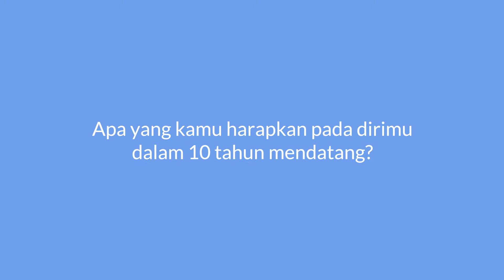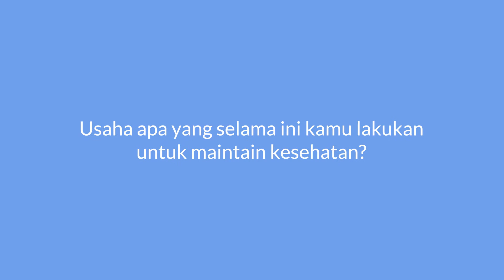Realfood Fam Series with Tyas Mirasih